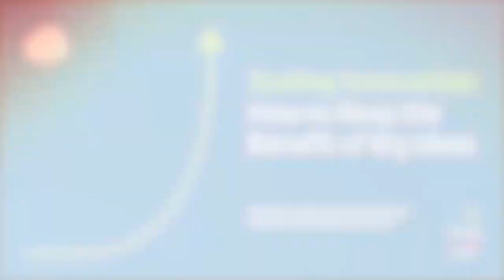Scaling Innovation - How to reap the benefits of big ideas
Why most innovations fail to scale and what to do about it.